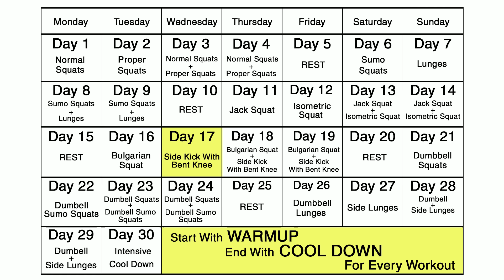30 DAYS SQUAT CHALLENGE : Day 17th - Side Kick With Bent Knee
Squats can be called one of the best exercises, whether you want to lose weight or gain strength. It is the fastest way to achieve both. It works almost all the muscle group in the body. Squats can be safely called the most useful exercise for strength training. They help to strengthen the whole body and not just the leg. The movements work out your hips, back, shoulders, arms and your core. When you squat, a large number of muscle groups are used, hence this increases the production of anabolic hormone in our body. This in turn helps us to lose fat and gain muscles.

Squats are basically leg exercises, but they help to burn fat around your glutes, thighs and help to strengthen your core. It is a very good way to burn fat fast and effectively. They help to build muscle in your entire body. Squats makes your muscle mass to increase and burn more calories. They help you gain more strength in your legs and tone your back, abs and legs.

The side kick squat:-

The side kick squat is variation of the body weight squat. This works as an excellent cardio workout routine. Great way to tone the legs and glutes.

Steps to do the side kick squat:-

# Stand straight with your feet shoulder-width apart and parallel to each other.

# Stretch your hands in front of you for a proper balance.

The knees should be bent. Lower the hips so that your thighs are parallel to the floor. Concentrate in keeping your weight on your heels.

# Come back   up and straighten your legs .Now kick the left leg to the side and squeeze the outer glute. Ensure that when you kick, your legs goes all the way up from the side.

# Now step the foot back and squat down again.

# After this stand up and kick right leg. And lower the leg back to the starting position.

# This would be counted as one rep. Do 10 to 15 reps.